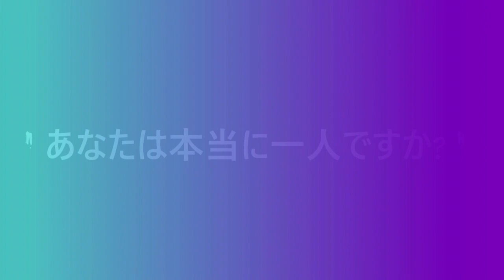櫻坂46【Sakurazaka46】- 思ったよりも寂しくない【Omotta Yori mo Sabishikunai】 ( Cover by Tiara Chia )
Sakurazaka46 - Omotta Yori mo Sabishikunai ( Dance cover & Song cover )

メッセージ：
      こんにちは私はこの素敵な歌で戻ってきました〜。 久しぶりに動画をアップロードしてしまい申し訳ありません🙏。 イベントに出演する準備をしていたのですが、トラブルで一時延期となりました。 確かなのは、その場合は 欅坂46 ダンスを持って演じるということです。 お待ちください🤗。

      はい、このビデオのメイキングに興味がありますか？ 興味があれば、YouTubeチャンネルにアップロードします🤗